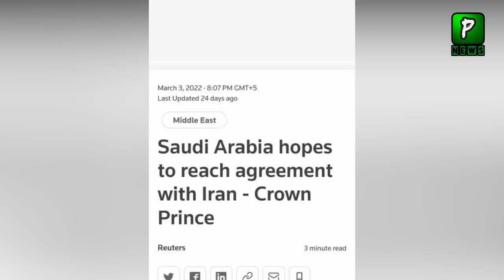Israel Counter Pakistan Plan In Saudi Arabia | Politics | Pakistan Israel News